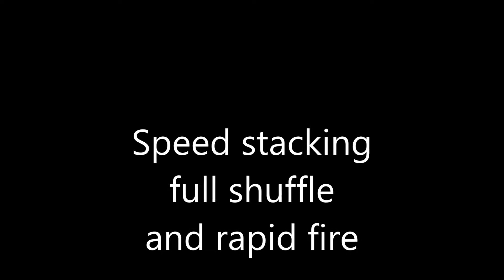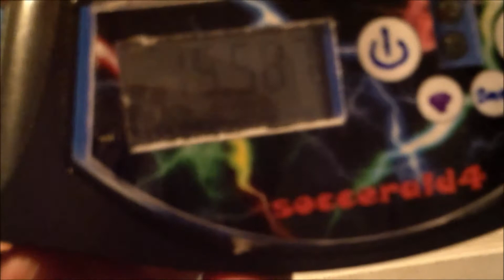Full shuffle and rapid fire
not very good times, just started practicing them more! snowday today so i will be filming